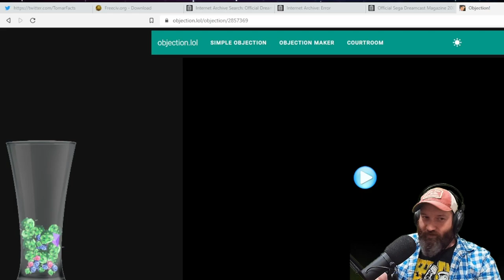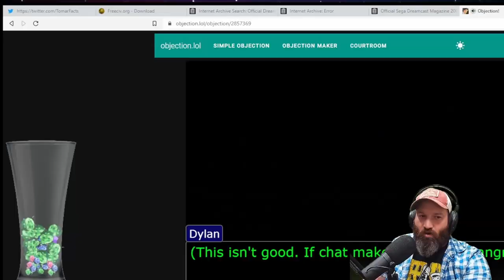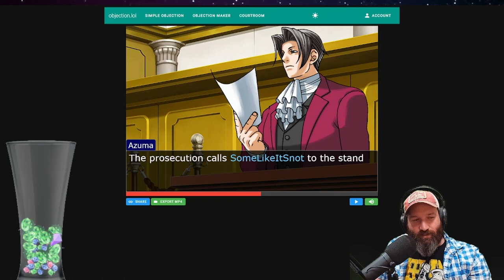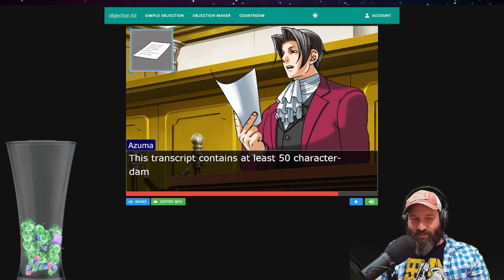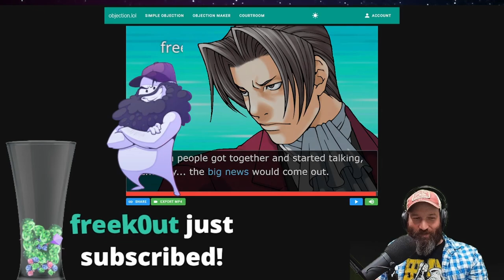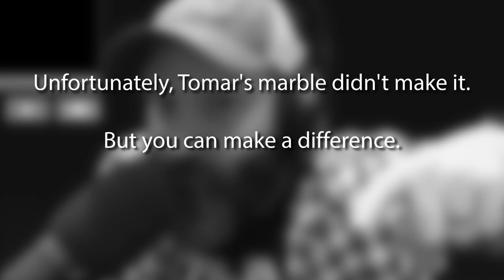Turnabout Tomar 01